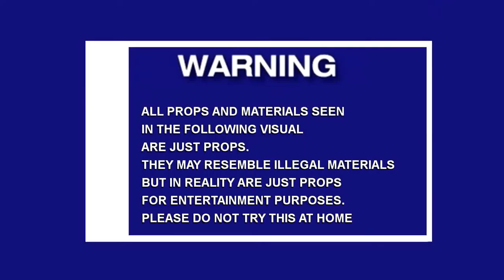Greatness x Cyraq - Flavor (Music Video)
Greatness x Cyraq - Flavor

Directed by: @Sperry Springer